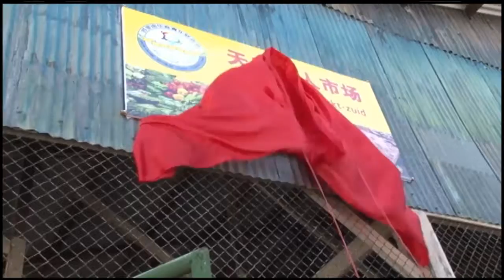28 09 2017 Heringebruikname Markt Zuid